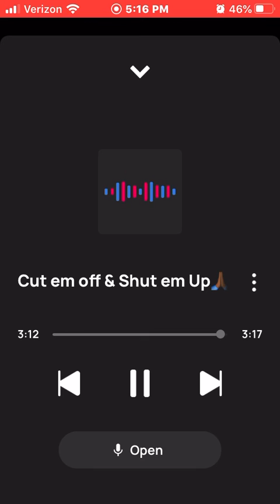King Solo Cut em off & Shut em up🙏🏾✂️✂️🤫🤫💪🏾💪🏾🔥🔥💯💯= No Games